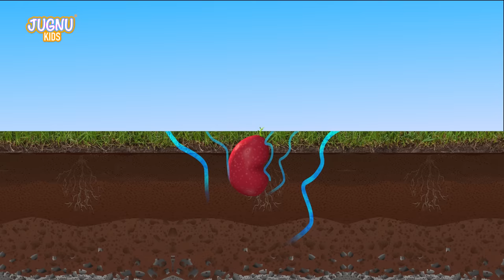The Wheels on the Bus | Monster Trucks vs Police Cars | Car Songs - new surprise eggs 2023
The Wheels on the Bus | Bus Songs | Car Songs - new surprise eggs 2020 | jugnu Kids

Jugnu Kids Provide one stop preschool destination.

The motor on the bus goes zoom, zoom, zoom.

The babies on the bus go waa, waa, waa.

The parents on the bus go shh, shh, shh.

The mummy on the bus says, I love you.
The daddy on the bus says, I love you, too.

- Thw Wheels on the Bus Go Round and Round
- Humpty Dumpty Sat on a wall
- If you are happy and you know it
- Head Shoulders Knees and Toes